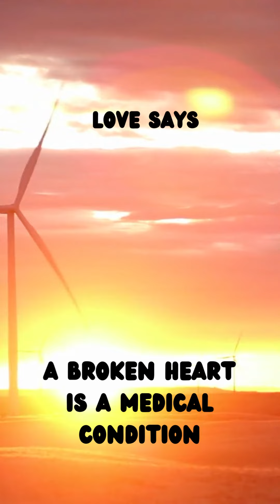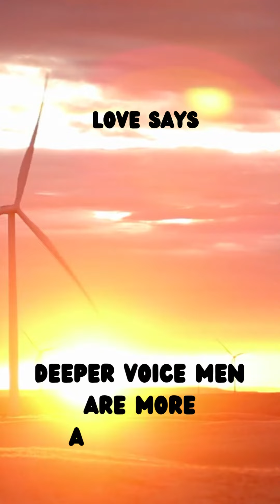13 Facts Love Says | Interesting Facts | Love Psychology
13 Facts Love Says | Interesting Facts | Love Psychology |

I bring you 13 Interesting Facts Love Says. In this video you will learn Facts that you need to know according to what love says.

Psychology Facts
Interesting Facts